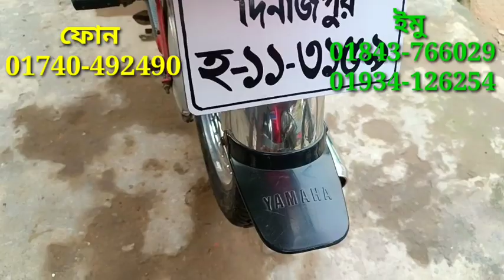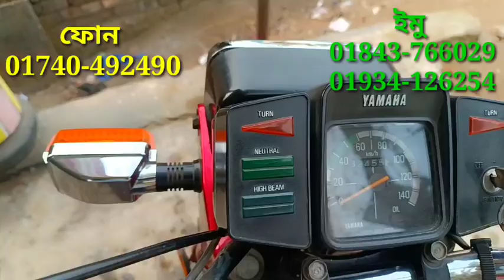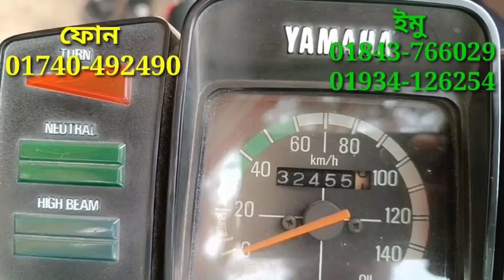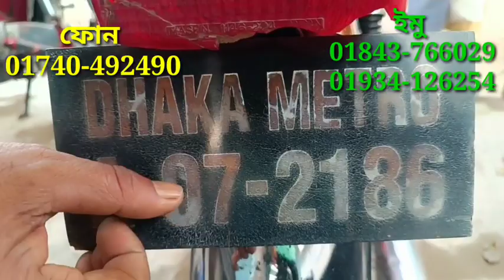জাপান ইয়ামাহা দুই দুইটি বাইক কম দামে ও বেশি দামে বিক্রি করা হবে আবুল মামা বাইক সেন্টার থেকে